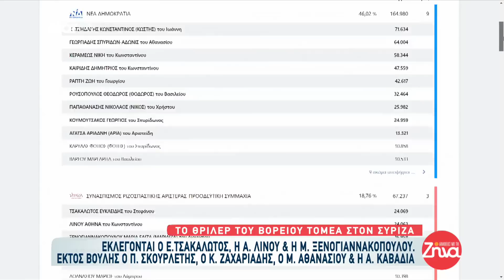Η "μάχη" της κάλπης: Τα αποτελέσματα και τα πρόσωπα που μπαίνουν στη Βουλή